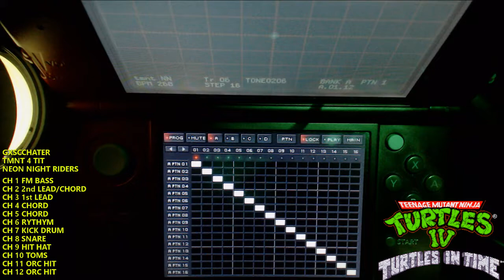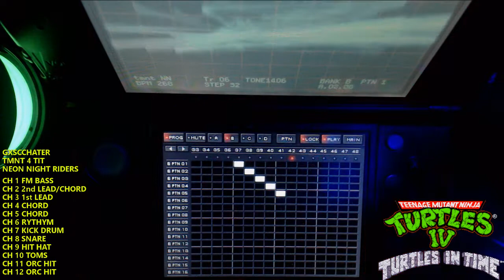DSN-12 Teenage Mutant Ninja Turtles - Turtles in Time - Neon Night Riders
Got a New WebCam! and a new tablet! So 1080p videos at 30fps, I will continue tutorials soon. Enjoy This FM track based on one of my favorite soundtracks to one of my favorites games.

Mixing some notes from the arcade and snes together, seeing how far I can get with FM sounds on the Korg DSN-12.